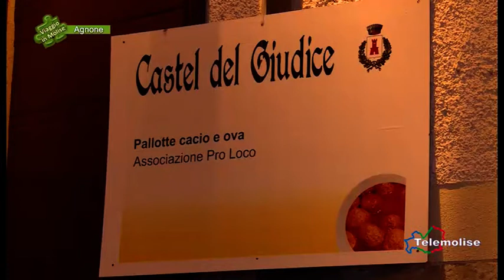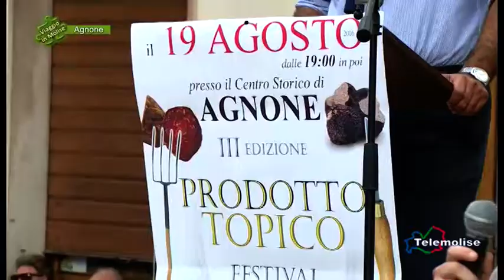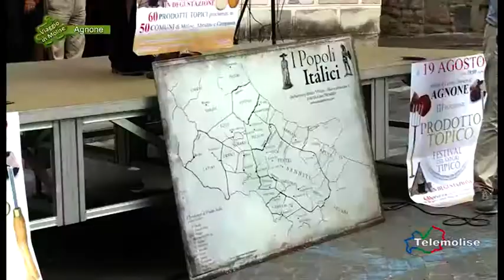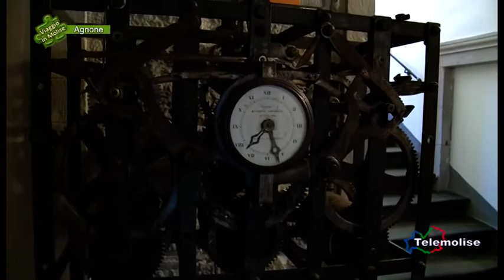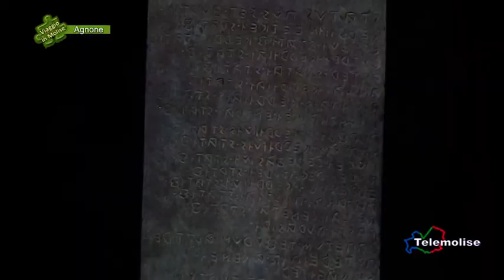Prodotto topico 04 - Agnone - Viaggio in Molise - Puntata 4165 - Telemolise